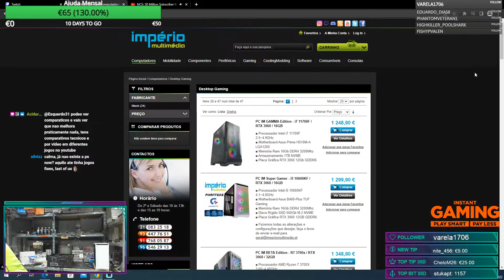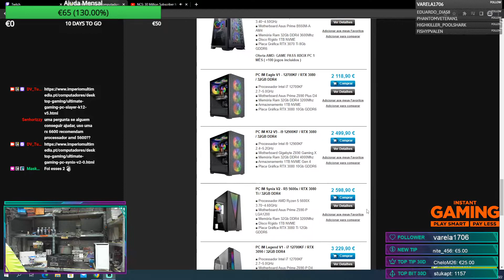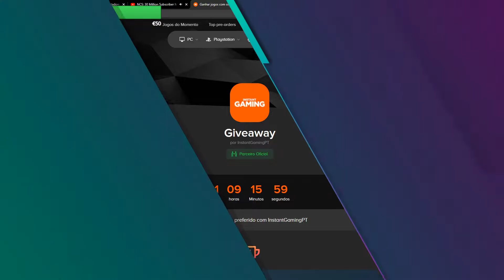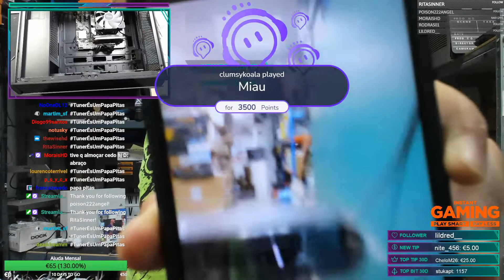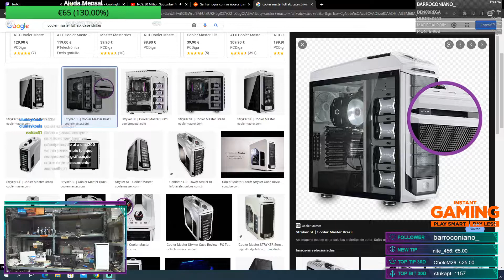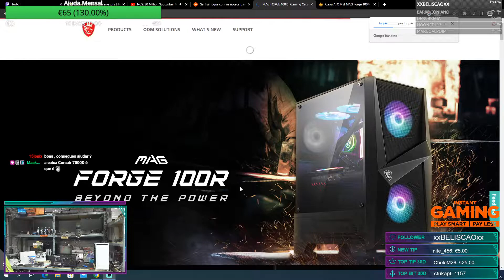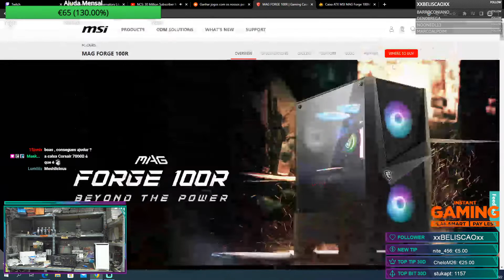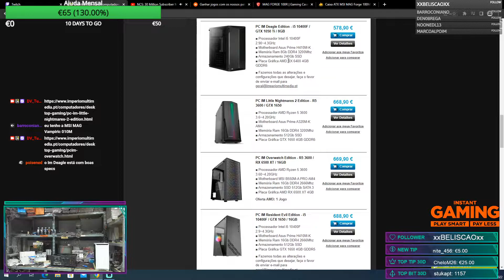Montei um PC IM GAMMA Edition - i7 11700F / RTX 3060 / 16GB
Fiz a montagem de um Computador com o nome PC IM GAMMA Edition - i7 11700F / RTX 3060 / 16GB com valor nesta data de 1248,90 Euros.

Esta live foi realizada no dia 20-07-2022 diretamente de uma loja de informática, Vê ou revê o que se passou, pois fomos falando com a malta que falou no chat :)

Segue o Canal, pois vamos montar muitos mais computadores, e trazer muitos mais conteúdos de informática, gaming e etc, feitos em livestream ou em exclusivo para o Youtube!

Podem aderir ao nosso Discord, para ter acesso em primeira mão a este tipo de conteúdo, serem avisados das livestreams, etc :)

Vídeo sem edição, para mostrar a 100% o que se passa :D